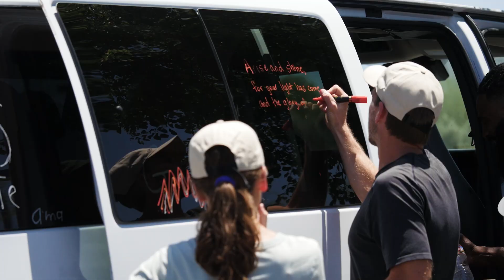2023 Mexico Missions recap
Take a look at our annual Rocky Point, Mexico mission trip!